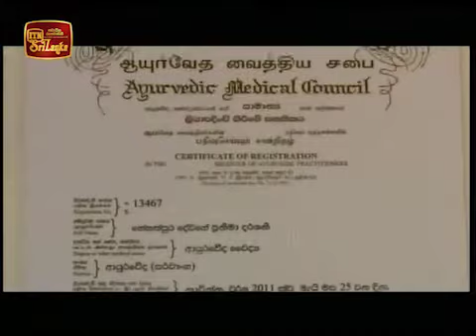Weda Gedara – 2016-06-04